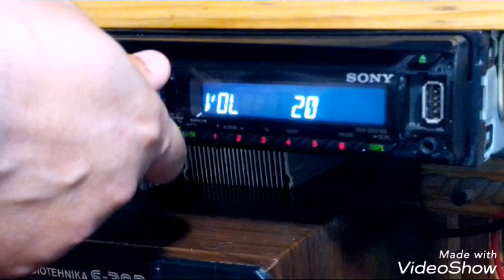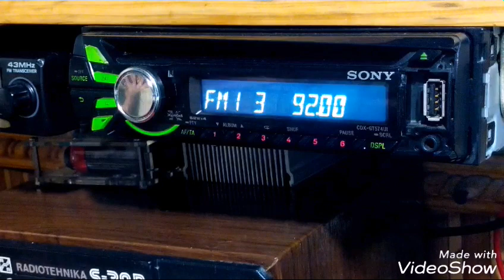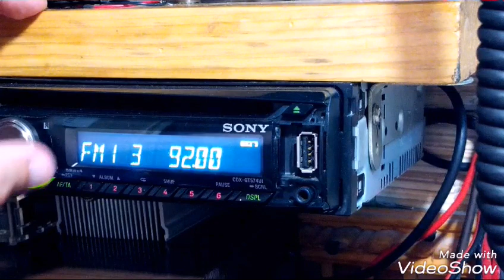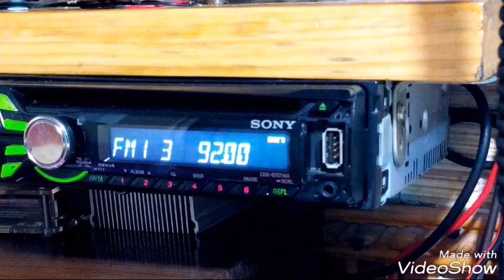Как устранить помехи от LED светильников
достаточно простой способ устранить помехи в радиодиапазоне) По вопросам рекламы своих каналов и товаров пишите сюда : Друзья ,подписывайтесь пожалуйста на мой канал) Вот ссылки на топ ролики на моем канале :линк 1 линк 2 линк 3 линк 4
Ребята в связи с войной в Украине you tube отключил мне монетизацию, если хотите поддержать мой канал ))) можете положить на карту сколько не жалко )Номер карты ПУМБ: 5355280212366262